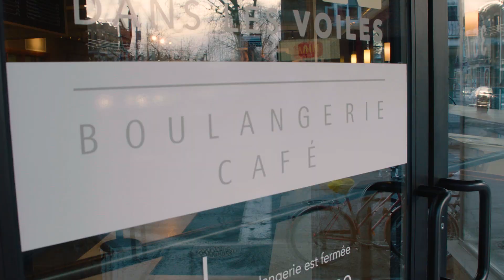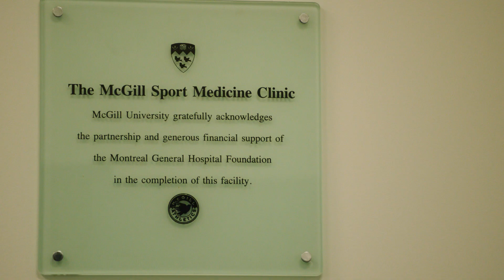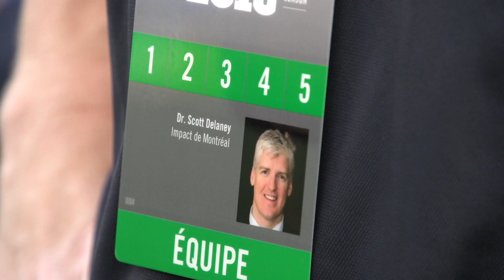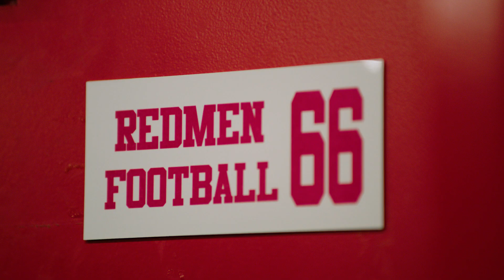Chiefs Kingdom Shorts: A Tale of Two Passions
The Life of Chiefs Guard Laurent Duvernay-Tardif